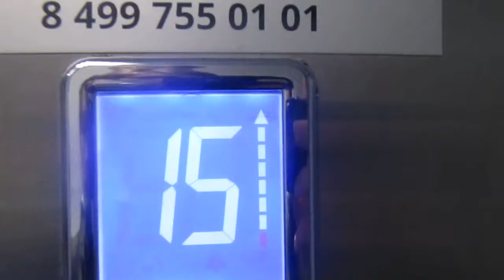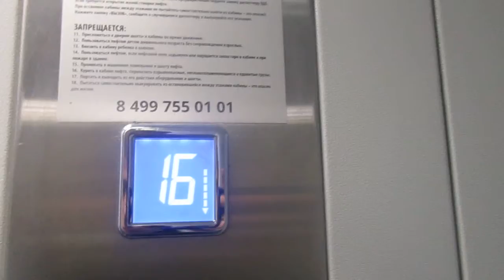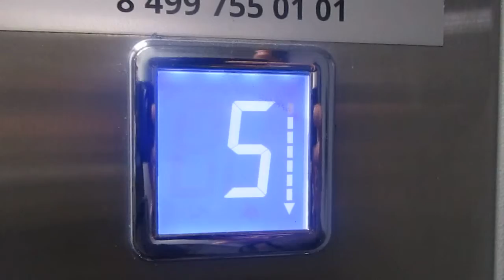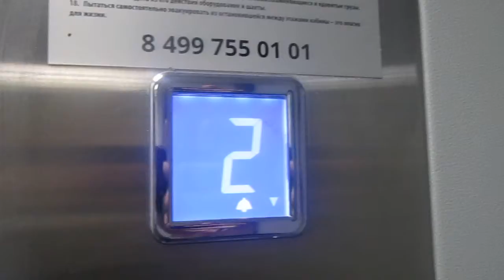ЛИФТЫ КМЗ-(2014 Г.в) Q=400/kg V=1m/s Г, Москва Россия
Г. Москва Рублёвское шоссе, 40к3 п-1
Этот Дом Занятый Консьержкой

Марка Лифтов: КМЗ

Тип Серий Дома п-44

Год Постройки:  1985 Г.
Год Ввода В Эксплуатацию Лифтов: 1985 Г.в

Скорость V=1m/s